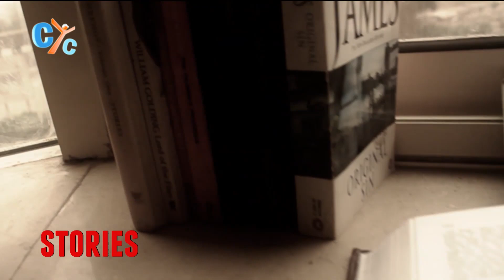Stories, S07, E05 "The Empty Chair"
Do you have faith? 🤔 Be like that man 😊
Let's listen to a new story from Fr. Bishoy only on CYC 🥰